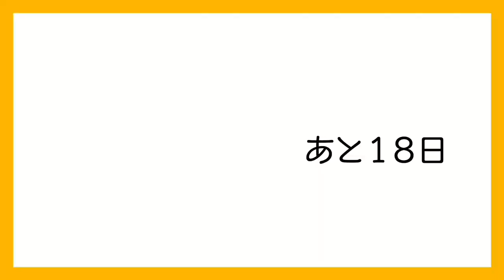【メンズメイク】100日後韓流イケメンになれるのか?【82日目】